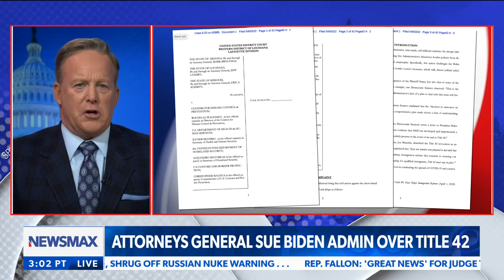The Biden Admin. is playing political games with people's lives | Mark Brnovich | 'Spicer and Co.'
Arizona Attorney General and Senate candidate Mark Brnovich sounds off on the Biden Administration's push to end Title 42 at the border - Via Newsmax's 'Spicer and Co.'